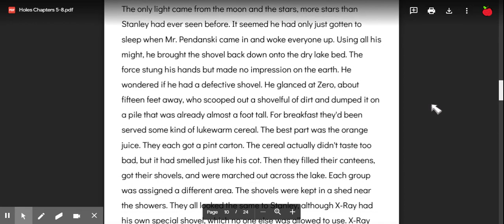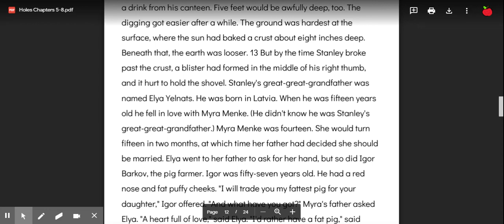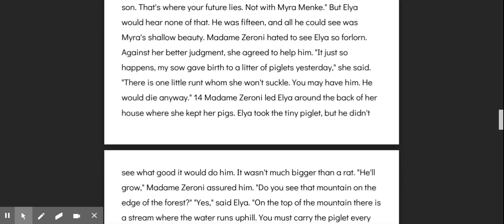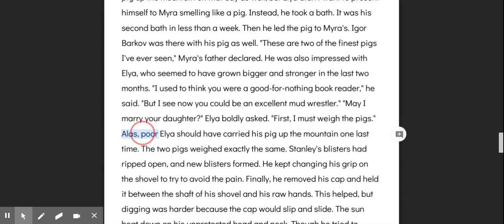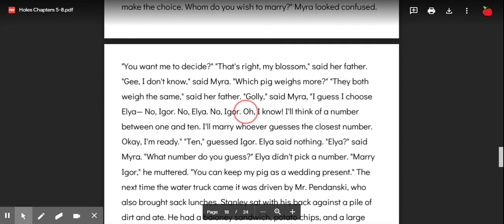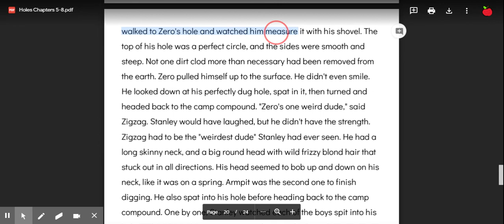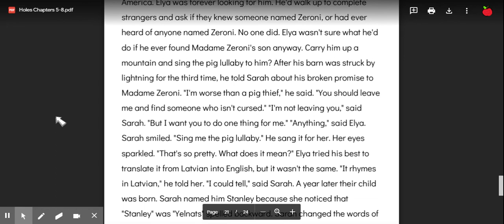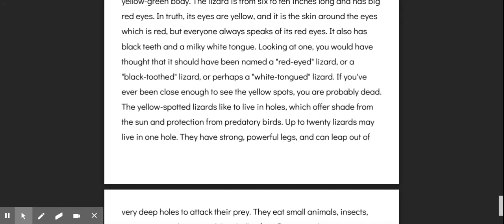Holes Chapters 7 8